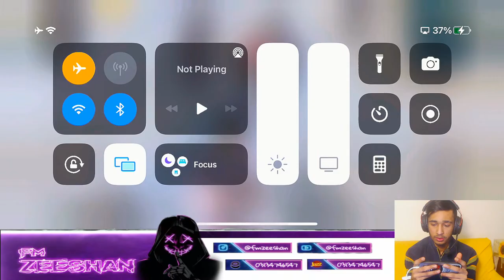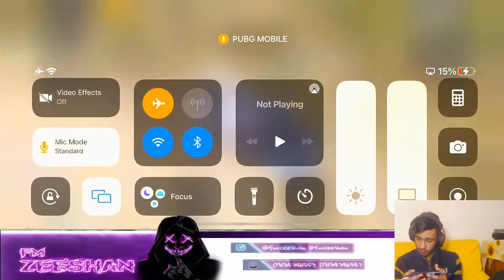LETS PUSH RANK WITH @FM Radio Gaming / FM ZEESHAN IS LIVE